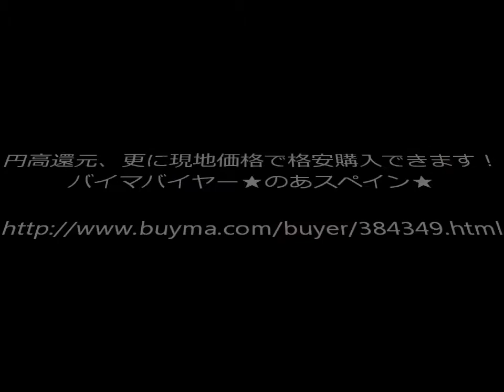第600回プラメンズ財布2タイプ ネロ+パパイヤ